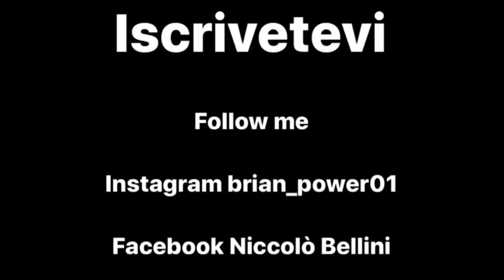Venice Beach Vlog 2019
Bella Raga! Questo è il mio Sesto Vlog del mio Viaggio negli USA summer 2k19!!!